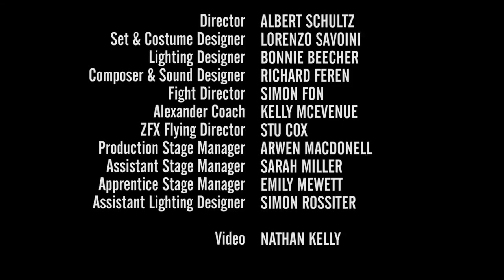Angels in America - Trailer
Soulpepper's acclaimed production of Tony Kushner's two-part epic play returns this summer for a limited run.